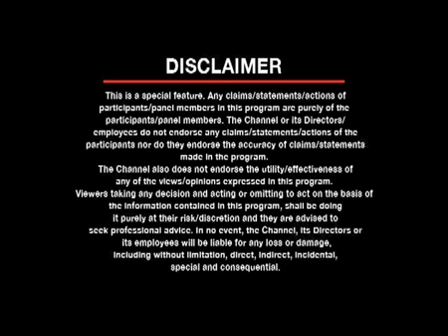20 January 2021